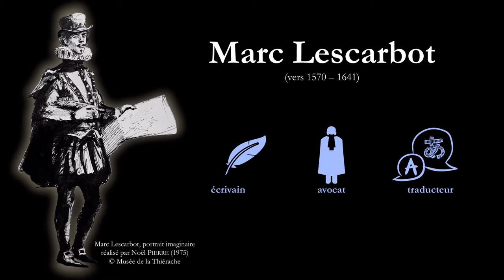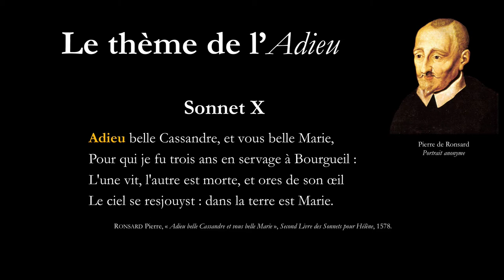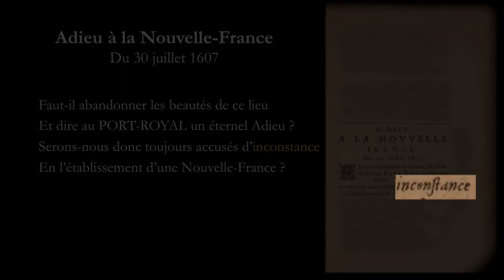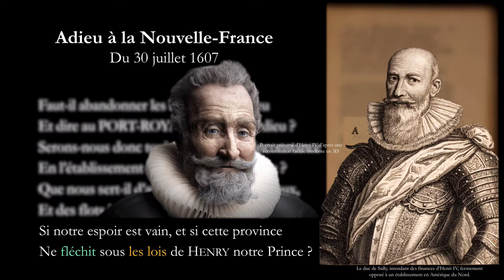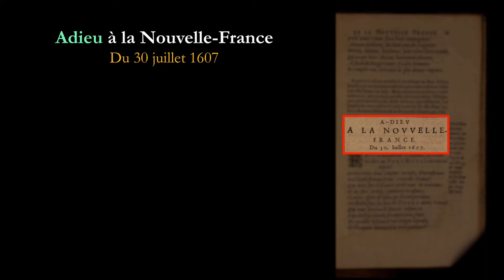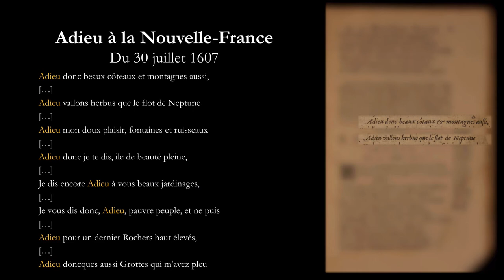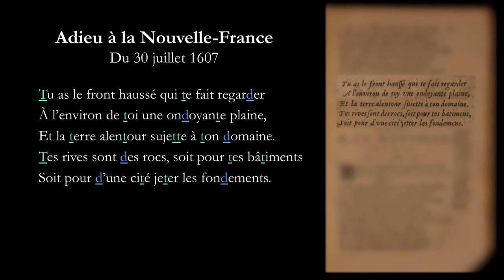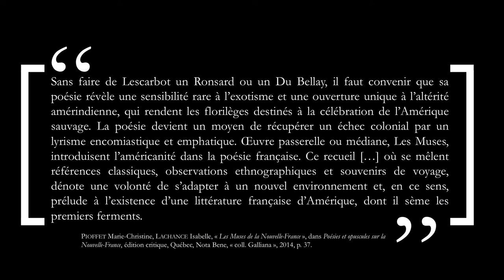Marc Lescarbot : Adieu à la Nouvelle-France (commentaire de texte et pistes d'analyse)